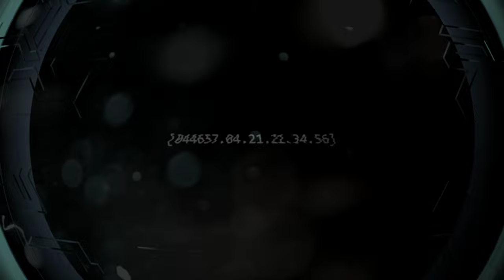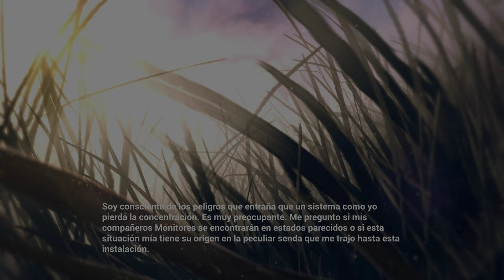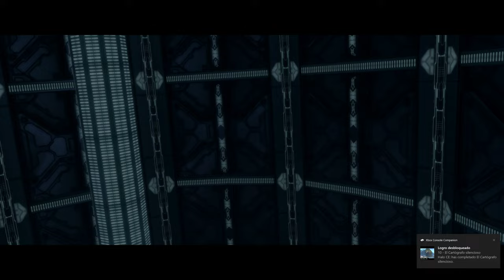Halo 1 Anniversary Parte 2/3 (Español 4K 60fps PC Ultra)